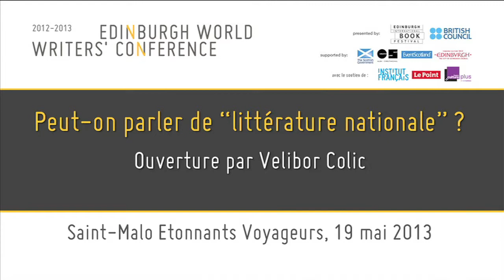EWWC St Malo VELIBOR COLIC NATIONAL LITERATURE